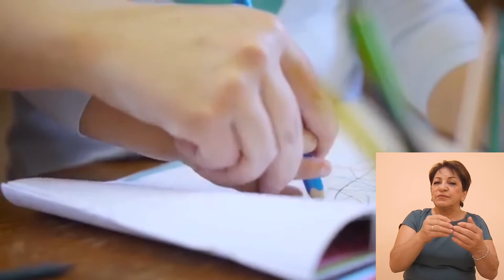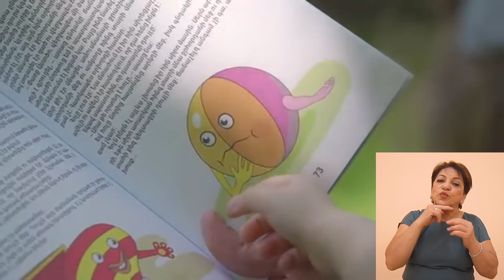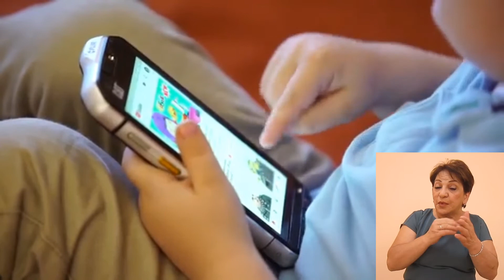Դրական ծնողավարության հմտություններ